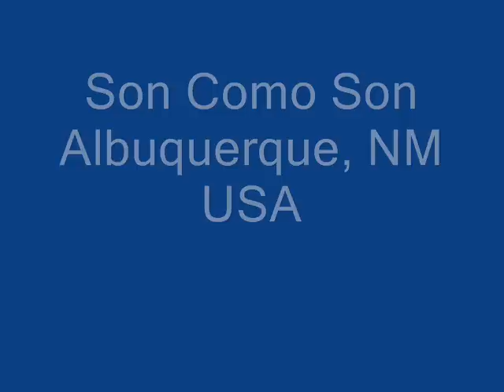Aqui Cualquiera Baila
Son Como Son live at the Albuquerque Museum, NM, USA